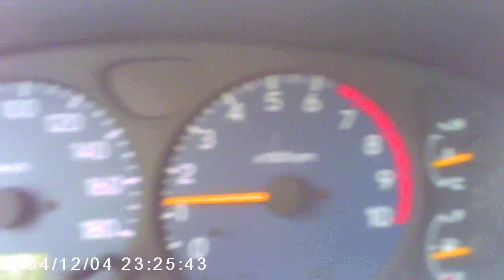marco carso in 2020 op 15 juli 2020 bodycam duitsland